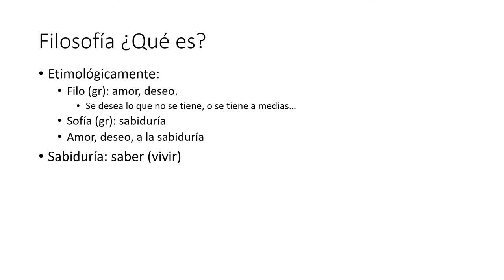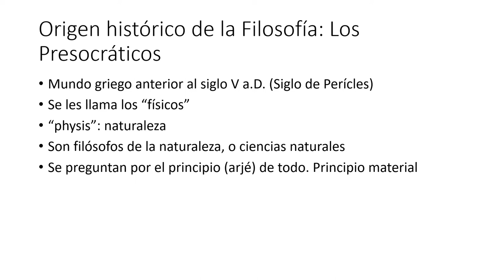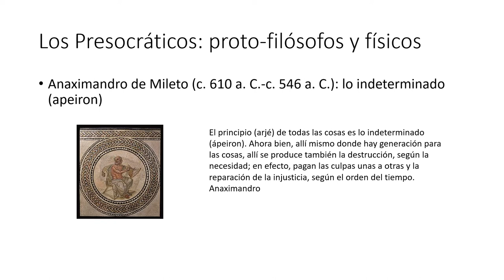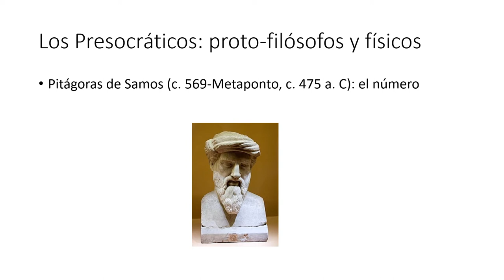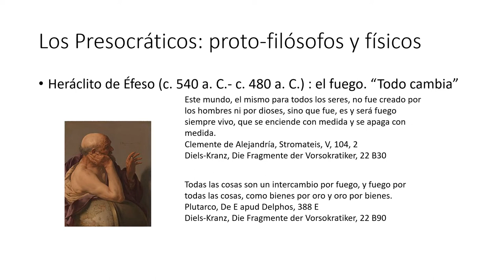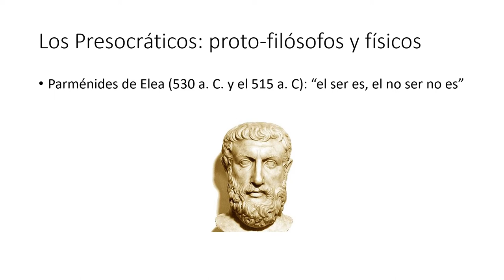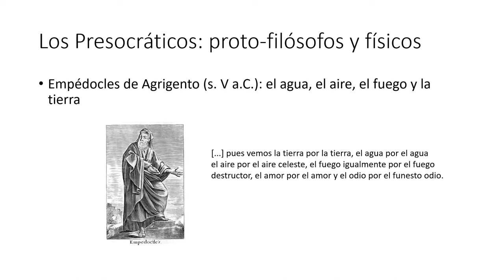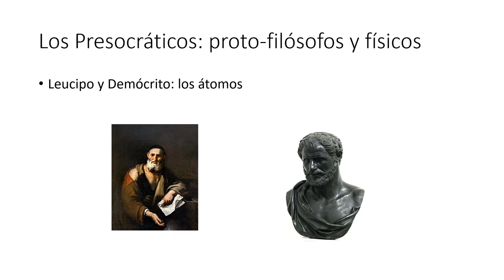2 El Origen de la Filosofía y de la Ciencia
Origen de la filosofía y de la ciencia natural: los Presocráticos